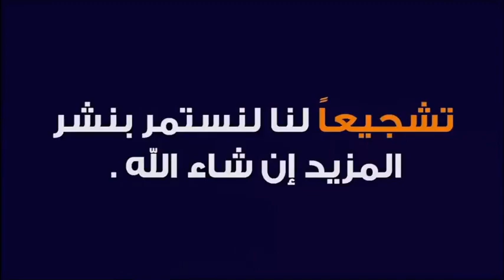معانات البقال مول الحانوت مع الكريدي 🕌 مع الدكتور طيب كريبان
جديد 2021 : معانات البقال مول الحانوت مع الكريدي 🕌 مع الدكتور طيب كريبان
 ▬▬▬▬▬▬ஜ۩☺۩ஜ▬▬▬▬▬
 ▬▬▬▬▬▬ஜ۩☺۩ஜ▬▬▬▬▬
⛔ أحبابي الكرام ، إذا أعجبكم الفيديو رجاءاً لا تنسوا :

 ▬▬▬▬▬▬ஜ۩☺۩ஜ▬▬▬▬▬
مواضيع سابقة

🕌 عَنْ أَبِي هُرَيْرَةَ، عَنِ النَّبِيِّ صَلَّى اللهُ عَلَيْهِ وَسَلَّمَ قَالَ:
 ▬▬▬▬▬▬ஜ۩☺۩ஜ▬▬▬▬▬
⚠️ توضيح مهم ❗

 ▬▬▬▬▬▬ஜ۩☺۩ஜ▬▬▬▬▬
# هاشتاغ الموضوع #